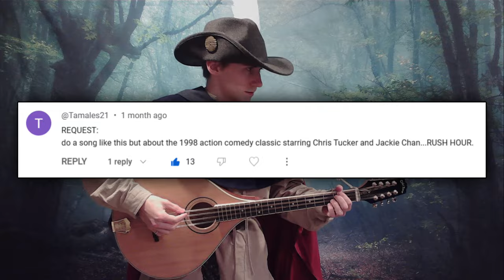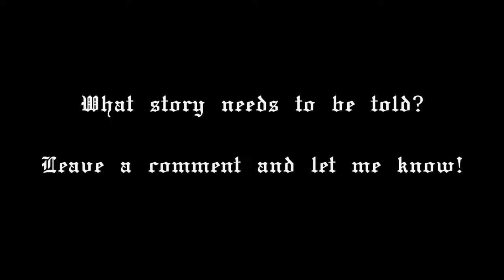The Ballad of Rush Hour | A Medieval Retelling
Hello Travelers! I had some fun with this one. Of all the stories, I never thought I would be telling this one, but here we are. Let me know if you have any suggestions for stories that need to be told!
Presenting: The Ballad of Rush Hour

The entire storyline of this song is a retelling of the movie "Rush Hour" directed by Brett Ratner and written by Jim Kouf and Ross LaManna, starring Jackie Chan and Chris Tucker

Instruments used:
Rogue RM100-A Mandolin
Gold Tone OM-800+ Octave Mandolin
Yamaha YRT-302B Tenor Recorder
Mollenhauer Alto Recorder
Sonola Rivoli Special Accordion
Tama Quality Bass Drum
Cosmic Productions Tambourine

Speed: 130
Timing: 4/4
Key: A Dorian

Lyrics:
 Verse1
Listen all you trav'lers
Hear the tales of old
Sit with me a while for
the story needs to be told

A tale of thrill and action
for you it shall be sung
how inspector lee and carter
saved the girl Soo Yung

 Brief Instrumental

 Verse2
Inspecter lee was silent
His actions swift and cold
Detective Carter's talent
Was something to behold

The two that work alone
Must learn to work as one
and save a stolen child
before the day is done

 Chorus
The daughter had been captured
So Innocent, so young
She knew she would be rescued
a hope to which she clung

Her captors were relentless
her saviors hot and cold
They must work together
To save her from the villains' hold

 Instrumental

 Verse3
While the girl was headed
Off to school one day
Captured for a ransom
Her father forced to pay

The villain sent a message
Seeking for his gold
But when he was refused
a flaming message told

 Verse4
Our heroes found the villain
in his tavern mild
but when they sought to face him
they were each beguiled

Independent people
Lost because of pride
Now they have nothing but
each other by their side

 Chorus
 Instrumental

 Verse5
Finally the villain
Trapped with all his crew
fought in a museum
the end was near he knew

Upon the girl was placed
a shirt of magic fire
Despite the fear and tremble
They cut the perfect wire

 Verse6
Lee pursued the villain
The shirt upon his breast
the villain nearly fallen
Still clung unto the vest

But it could not bear him
and broke upon his weight
the very thing he used to kill
was that which sealed his fate

 Chorus
 Instrumental

Chords:
 Intro
A5

 Verse
|A5 |Em |G |A5
|G |D |G |C5 B5 G5
|G |D |Em Bm |A5

 Chorus
|G |G |Bm |Bm
|D |D |Am |Am
|D |D |C5 B5 A5 C5 D5 E5 A5

 Instrumental
|A5 |A5 |A5 |C5 B5 G5
|A5 |A5 |D |Em
|A5 |A5 |D |Em A5